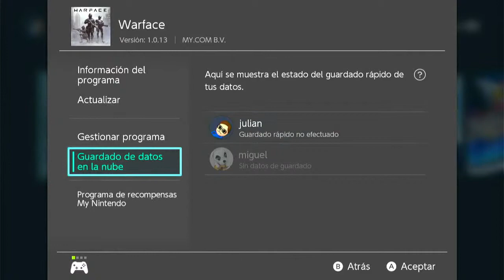Probamos Warface Nintendo Switch